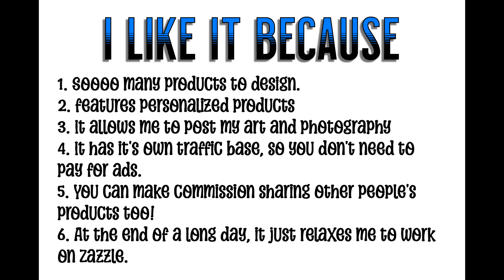Why is Zazzle your Favorite POD Site?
This is one of those videos where I'd like to hear from you. Let's get a conversation going about why you like Zazzle. Tell us about the other POD sites you like also!